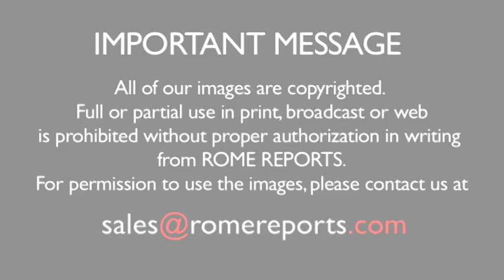Iraq church bells toll once again after two years of ISIS occupation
The terrorists are using civilians as human shields to defend themselves in Mosul.